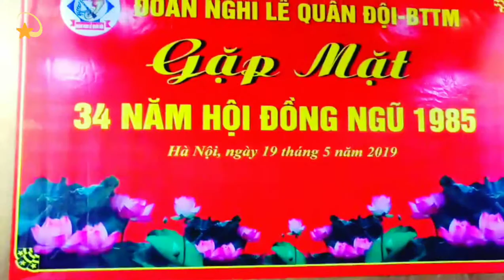HỌP MẶT 34 NĂM HỘI ĐỒNG NGŨ 85 K3 QUÂN NHẠC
TÓM TẮT TRUYỀN THỐNG ĐOÀN NGHI LÊ QUÂN ĐỘI (ĐOÀN QUÂN NHẠC QUÂN ĐỘI NHÂN DÂN VIỆT NAM)
   Đoàn nghỉ lễ Quân đội - Bộ Tổng Tham mưu thành lập ngày 20 / 8 / 1945 ) tiền thân là “ Ban âm nhạc giải phóng quân " , “Đội danh dự bảo vệ Bác Hồ và Trung ương Đảng " . Năm 1946 đổi tên là “ Đội nhạc binh Trung Ương ” sau đó là “ Đoàn quân nhạc quốc gia " (Tháng 3 năm 1975 ) Bố Quốc phòng quyết định sát nhập “ Đoàn quân nhạc " và " Tiểu đoàn danh dự thành Trung đoàn nghi lễ 781 " thuộc Quân khu Thủ đô Hà Nội
Tháng 9 năm 1991 được chấn chỉnh tổ chức biên chế, "Đoàn nghi lễ 781 " tháng 11 năm 2002 , Bộ Quốc phòng ban hành bị tổ chức - biên thể " Đoàn  nghỉ lễ 781 " lên cấp Lữ đoàn ; tháng 8 năm 2008 Đoàn được điều chuyển nguyên trạng về trực thuộc Bộ Tổng Tham mưu ; tháng 11 năm 2008 đối phiên hiệu “ Đoàn nghỉ lễ 781 " thành “ Đoàn nghi lễ Quân đội "
Nhiệm vụ chính trị của Đoàn là phục vụ nghi lễ , tang lễ cho Đảng , Nhà nước và Quân đội ; huấn luyện , SSCĐ bảo vệ chế độ XHCN , bảo vệ Đảng , Nhà nước và nhân dân ; phòng , chống diễn biến hòa bình , bạo loạn lật đổ của các thế lực thù địch . giữ vững an ninh chính trị , trật tự an toàn xã hội . Làm công tác vận động quần chúng nhân dân ; biểu diễn nghệ thuật Âm nhạc phục vụ quân chủng , Nhân Dân và bộ đội , góp phần thực hiện tốt NQTW 5 ( Khoá VIII ) của Đảng và xây dựng , nền văn hoá Việt Nam tiên tiến đậm đà bản sắc dân tộc .
   Quá trình xây dựng , phục vụ , chiến đấu và trưởng thành của Đoàn nghi lễ Quân đội luôn gắn liền với những sự kiện lịch sử trọng đại của đất nước . Từ “ Ban Âm nhạc giải phóng quân,  Đội bảo vệ Bác Hồ và Trung tương Đảng ” đến nay là Đoàn nghỉ lễ Quân đội , lớp lớp các thế hệ cán bộ nhạc công chiến sỹ của Đoàn luôn khắc ghi lời dạy của Bác Hồ “ Trống năng rèn , kèn năng thổi " . thực hiện tốt phương châm “ Trọng thị trang nghiêm khi đón khách , tận tình chu đáo trong tang lễ ” hoàn thành xuất sắc mọi nhiệm vụ được giao đặc biệt là nhiệm vụ phục vụ nghỉ lễ , tang lễ cho Đảng , Nhủ nước , Quân đội , viết nên những trang sử truyền thống vẻ vang đơn vị anh hùng LLVTND “ Trung thành vô hạn , đoàn kết một lòng , năng động sáng tạo , chính quy mẫu mực , vì Tổ quốc vi Nhân dân phục vụ " .